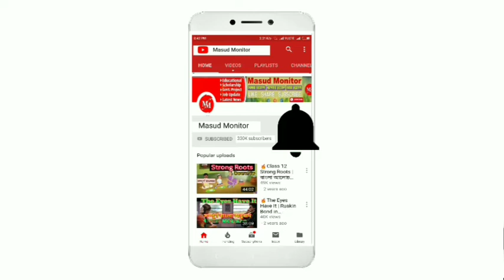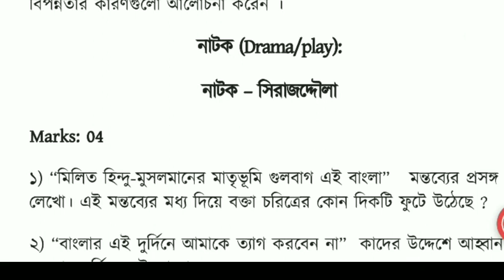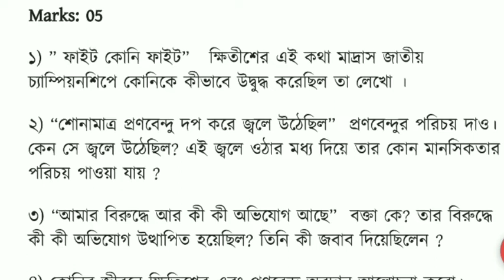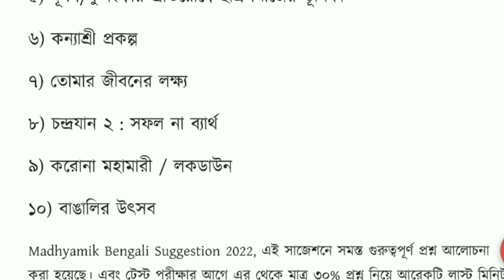Madhyamik 2022 bangla last minute suggestion||madhyamik bengali final suggestion 2022/2023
New Madhyamik 2022 bangla suggestion/part-2|madhyamik bengali suggestion 2023|100% Common suggestion madhyamik|madhyamik 2022 english suggestion 2023|wbbse madhyamik 2022 history suggestion 2023|madhyamik 2023 suggestion all subjects|madhyamik 2022 science suggestion 2023|madhyamik geography suggestion 2022/2023||madhyamik English writing suggestion//wbchse//wbbse//100% sure Success suggestion||Madhyamik 2022 history last minute suggestion|madhyamik history final suggestion 2022 /2023
Madhyamik English writing suggestion 2023|Madhyamik English suggestion 2023 //wb madhyamik suggestion all subjects 2023||
Madhyamik history suggestion 2023|Madhyamik history mcq saq LAQ suggestion question answer |মাধ্যমিক ইতিহাস প্রথম অধ্যায় ইতিহাসের ধারনা ছোট প্রশ্ন বড় প্রশ্ন উত্তর |madhyamik suggestion 2023 |